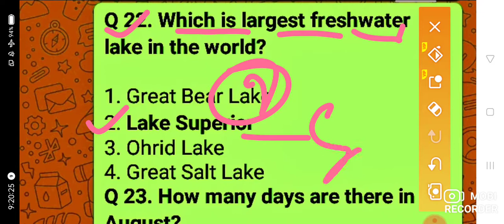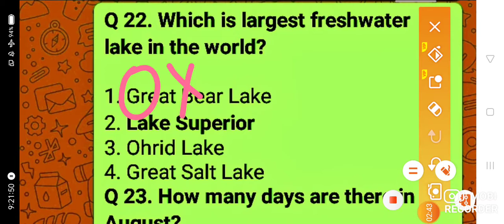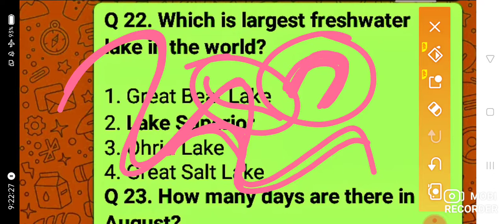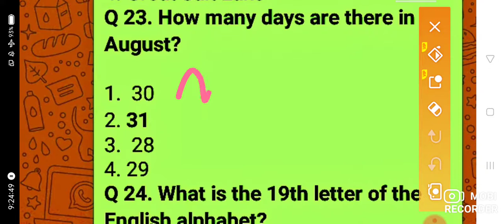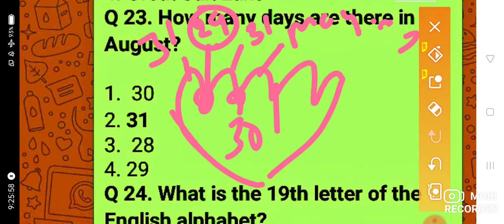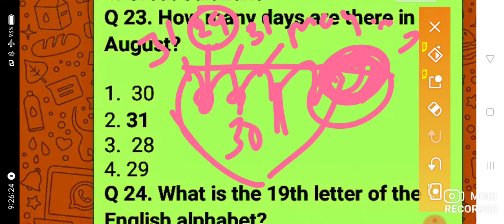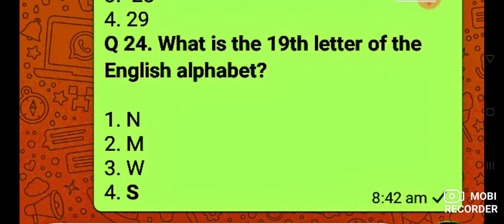Gk part -8 for all competitive exam